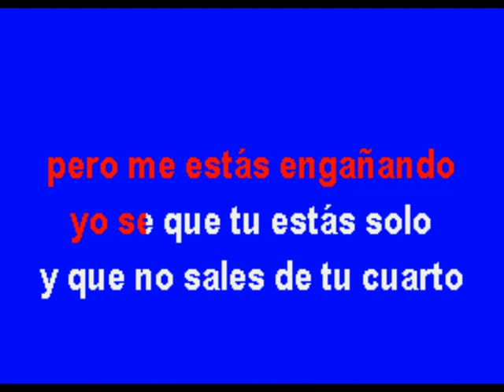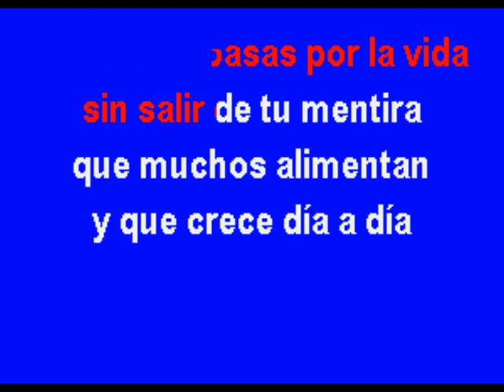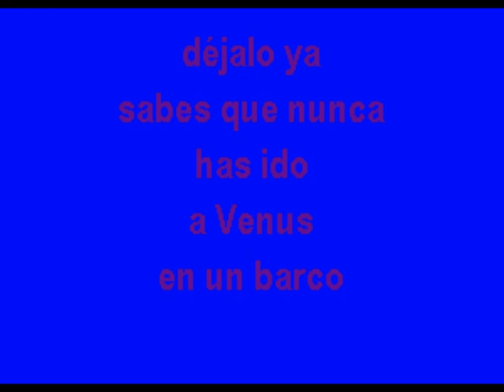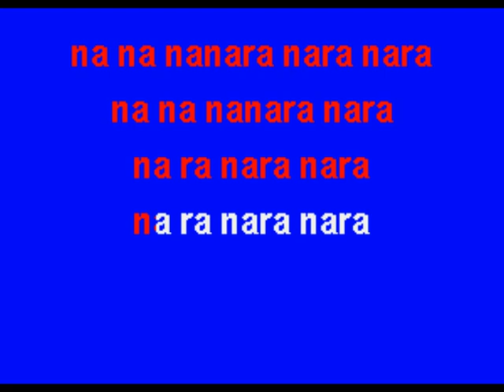Barco A Venus - Multikaraoke - Fue Éxito de Fey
Exito de Fey (Solo Como Referencia)

Canción: Barco A Venus
Éxito De: FEY
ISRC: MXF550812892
Clave Del Disco: OKE-0196
Copyright: Multimusic S. A. de C. V.